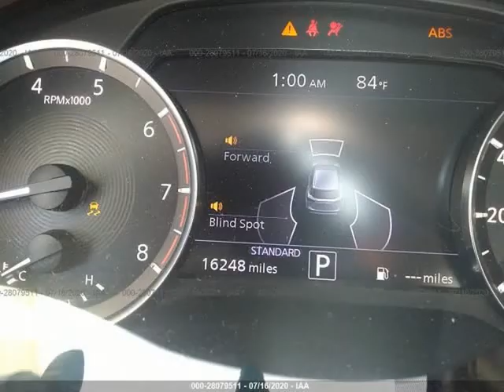2019 INFINITI QX50 ESSENTIAL FWD (Downey, California)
Ournextcar Inc.
9844 Paramount Blvd
Downey